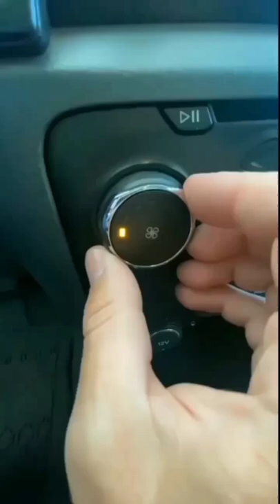tu tu tu tu.........🎻 song with ktm stutas ❣️..... ktm lover ❤️.. plz support and like 🌹..